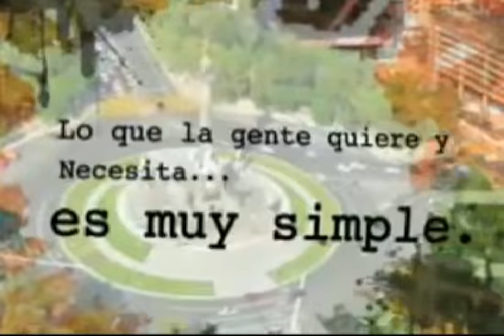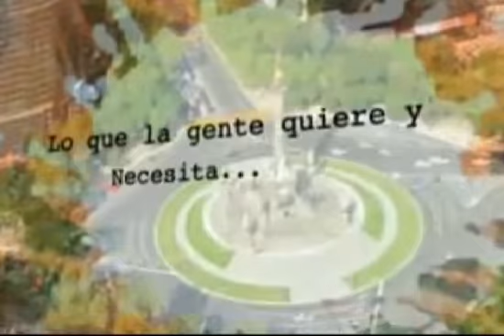ESPACIOS DE DIALOGO "CONTEXTOS DE LA REFORMA EDUCATIVA" LIC. CESAR PUENTE 12 de septiembre 2013